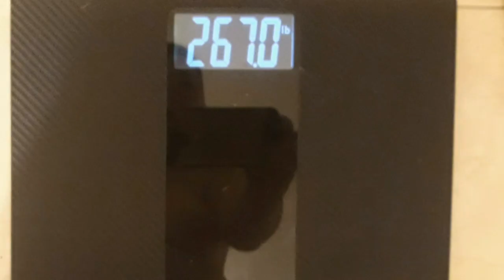Low-Carb/KETO at Restaurants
In this video I show some of the options that I use when going to a restaurant or Diner. Low-carb lifestyle is one of many options. I'm open!